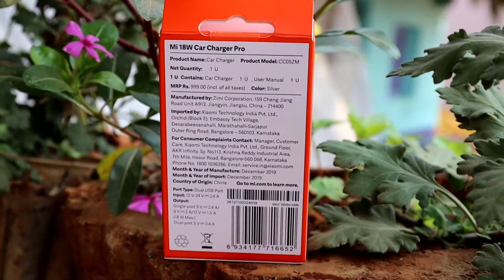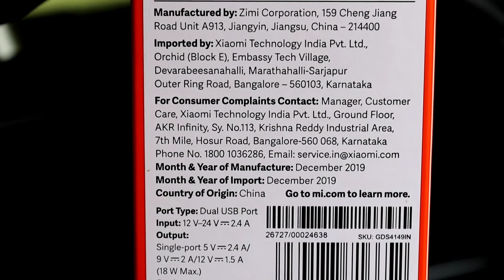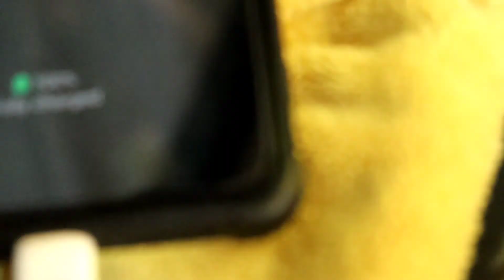MI 18W CAR CHARGER PRO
MI CAR 🚗CHARGER PRO Hey!Check-out Mi 18W Car Charger Pro on Mi Store